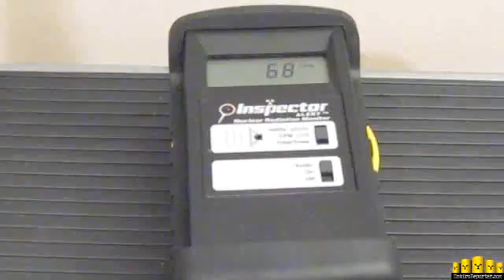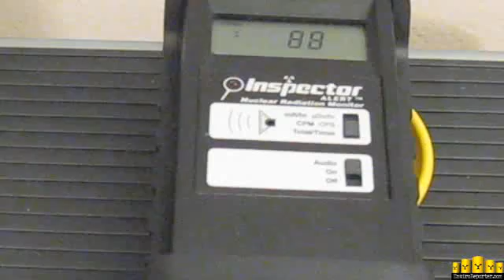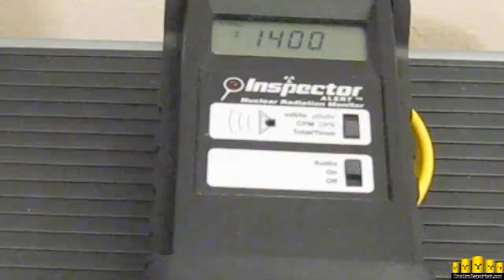RADIOACTIVE Los Angeles RAIN 11-6-11 evening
6:30 pm 10-minute INTERIOR average of SECOND SANTA MONICA RAIN: 140.0 CPM^ or 221% HIGHER THAN PREVIOUS BACKGROUND!

This stunning detection suggests radon progeny generated by continuing fissile re-criticality at the three melted down and out Fukushima nuclear reactors and perhaps additional radiation caused by the Japanese government's decision to burn over 550,000 tons of radioactive waste in October, much of which will end up as fallout.